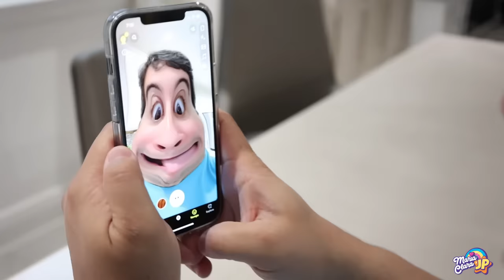Maria Clara e JP em uma história engraçada do sumiço do celular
Maria Clara e JP querem brincar com o pai, mas ele passa muito tempo ao telefone. Der repente o telefone se perde... O que será que aconteceu?

🔆 Nesse vídeo, além de muita alegria e diversão, contém os produtos da marca Maria Clara e JP. Qualquer outro produto exibido não faz parte de nenhum conteúdo publicitário e foram comprados com recursos próprios.